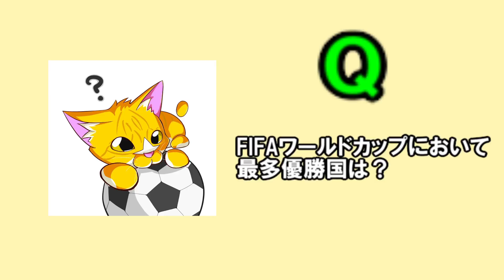♯14 サクセスWEEK‼SRガチャ券‼ パワサカ＠アプリ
パワプロ好きの元サッカー部がサッカーの知識盛り沢山でお届け！

♯11 超大量ガチャ券祭‼PRガチャ券44枚＆Ｒガチャ券23枚‼ パワサカ＠アプリ ↓

♯2 歳末大感謝チャレンジの報酬SRガチャ券のゆくえ‼ パワサカ＠アプリ ↓

♯1 神イベ降臨!パワサカ福引‼パワプロ好きの元サッカー部！パワサカ実況始めました‼ パワサカ＠アプリ ↓